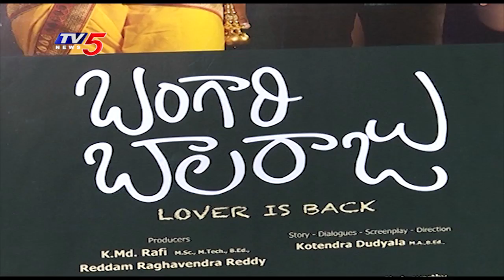Bangari Balaraju Movie Trailer Launch | Naga Anvesh | Kotendra | TV5 News